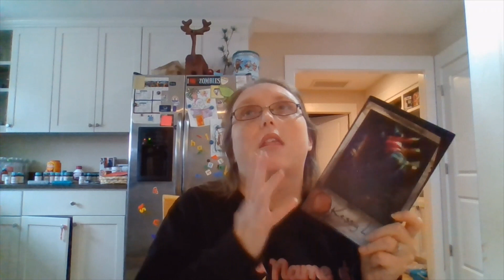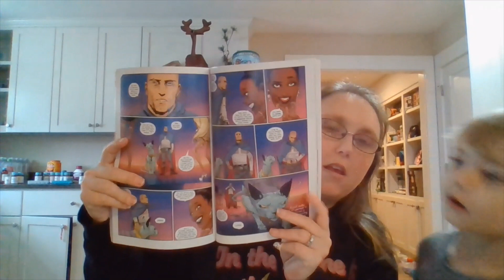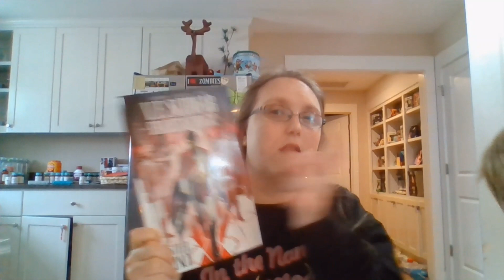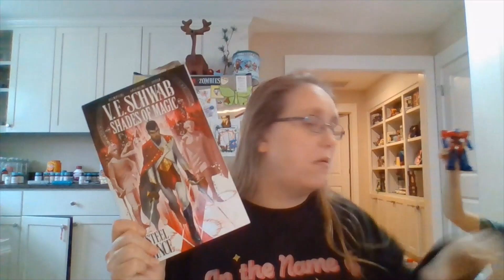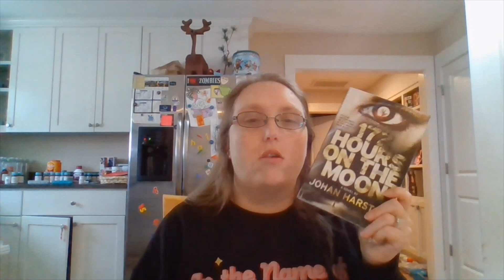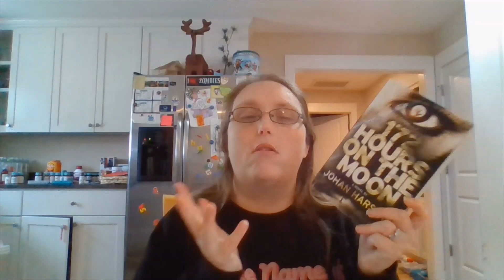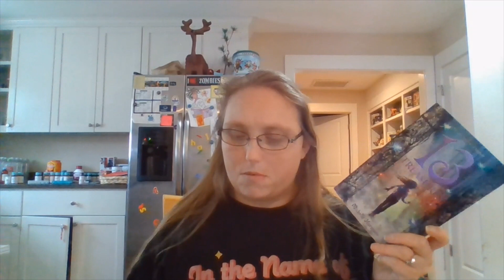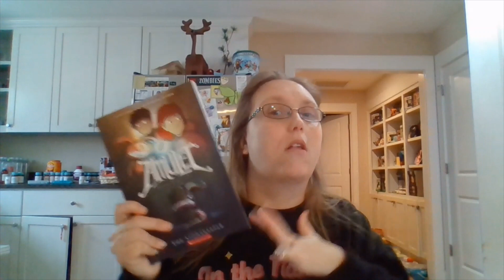The Best and Worst of Books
I talk about the Best and Worst book of 2020.
I have reviews on all these books on my channel and website.

Book Mentioned:
Two Grooms and a Wedding by Adrianne Byrd
Mad about the Hatter by Dakota Chase
The Law of Inertia by Sophie Gonzales
Kessy Lane by Don R. Goebel
Bones are Forever by Kathy Reichs
Fly Girls: How Five Daring Women Defied All Odds and Made Aviation History by Keith O'Brien
172 Hours on the Moon by Johan Harstad
13 Treasure by Michelle Harrison
Amulet book one: The Stonekeeper by Kazu Kibuishi
Saga Volume 1 by Brian K. Vaughan, Fiona Staples
Shades of Magic Volume 1: The Steel Prince by V.E. Schwab, Andrea Olimpieri

Currently Reading:
Napoleon and Josephine: The Biography of a Marriage by Frances Mossiker
The Six Wives of Henry VIII by Alison Weir
The Haunted by Danielle Vega

Goodreads:
Amazon Wish list: